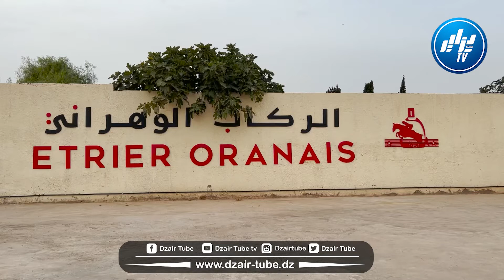وهران اختتام الدورة الوطنية الكبرى 02 نجوم للقفز على الحواجز